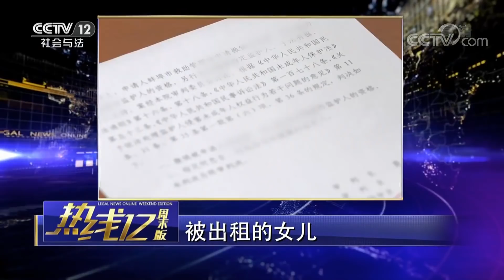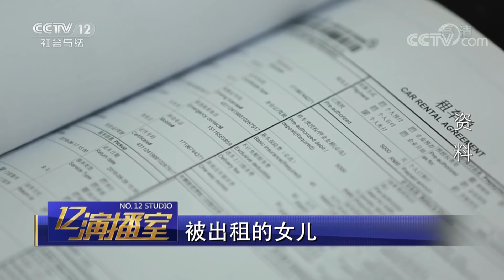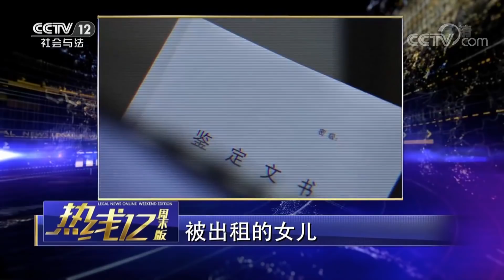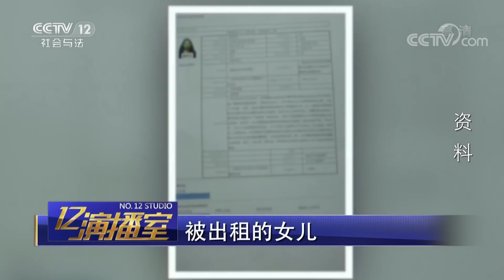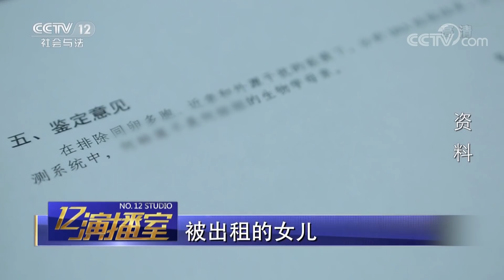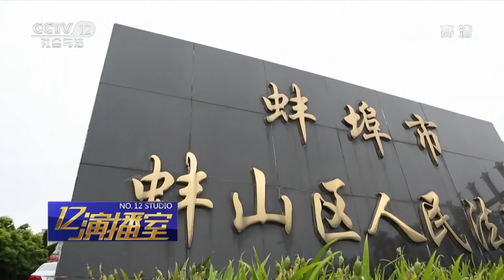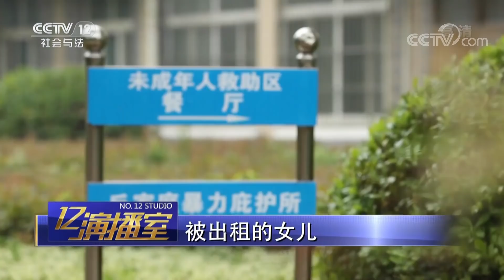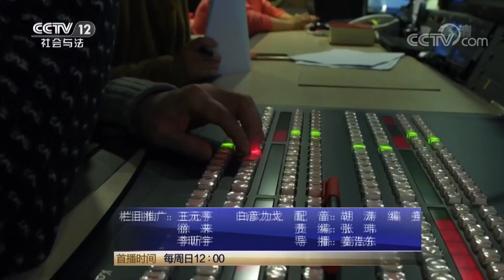《热线12》被出租的女儿：狠心父母将7岁女儿“出租”给盗窃团伙 20180617 | CCTV社会与法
本期节目主要内容： 大多数孩子的童年是简单而快乐的，然而7岁的女孩妞妞却对身边的人心生戒备。原来，妞妞长期被亲生父母“出租”给盗窃团伙，7岁的孩子被要求喊犯罪嫌疑人妈妈，接受偷盗训练。因此，她的父母被异地撤销监护权，妞妞目前在留守儿童之家读书，在救助站生活。